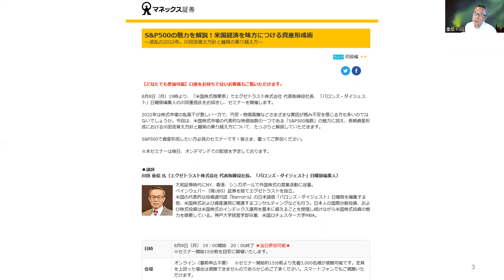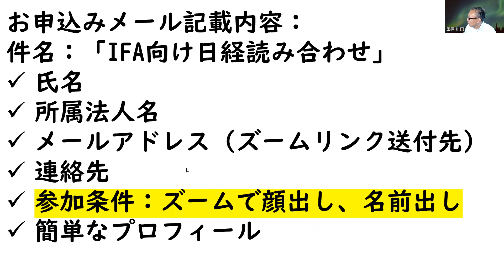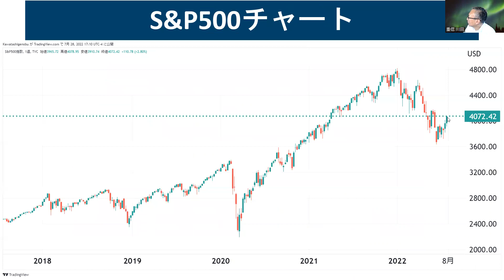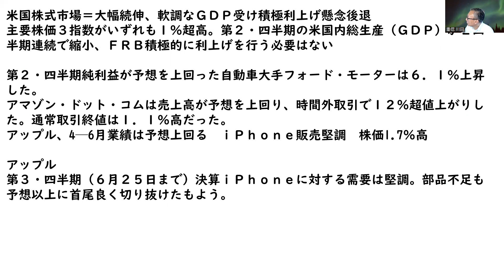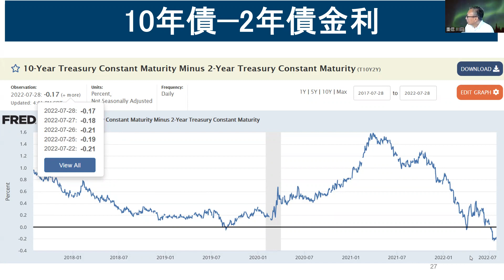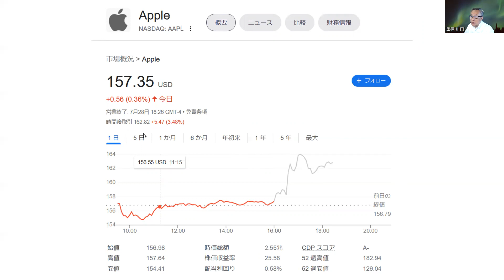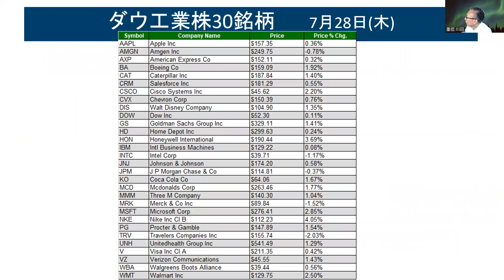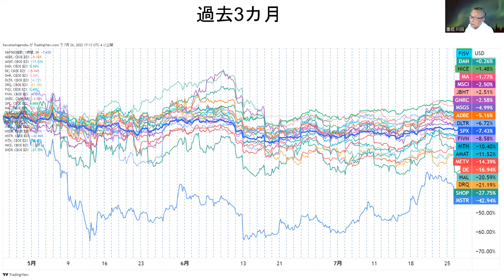アマゾン、アップルの決算N100引け後1％以上上昇【アメリカ株】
毎週土曜日9時から開催しております。
下記リンクからチケットお申し込みください。

米国株に40年携わった川田重信が「米国株式投資の真実」を伝える情報メルマガです。月曜日に配信。